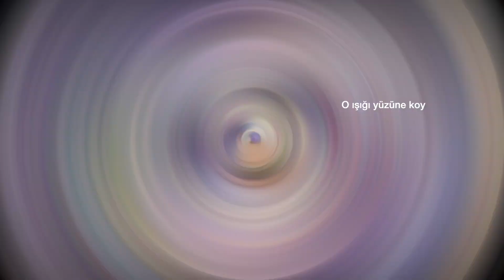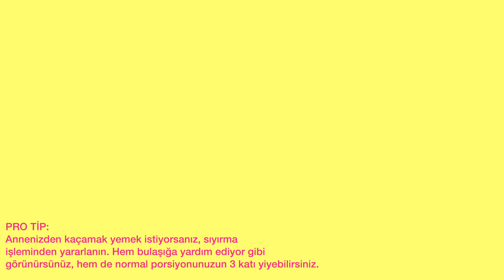MAGNOLIA BAKERY'NİN MEŞHUR MUZLU PUDİNGİ 🍌 ECEM, MAX, GEORGE & SEVİL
Videonun sonunda tarifin ekran görüntüsünü alabilirsiniz!

Magnolia Bakery Orijinal Muzlu Puding

Malzemeler:
- 400 gr konsantre süt*
- 1 1/2 bardak buz gibi su
- 1 paket hazır vanilyalı puding
- 3 bardak krema
- 4 bardak ince dilimlenmiş muz
- 1 paket Eti Cici Bebe

Yapılışı:
Bir tencerede konsantre sütü ve soğuk suyu karıştırın.
Puding karışımını ekleyin, orta ateşte puding kıvamına gelinceye dek devamlı karıştırın.
Buzlukta soğumaya bırakın.
Büyük bir kasede kremayı koyulaşana kadar karıştırın.
Soğuyan pudingi kremaya ekleyin, çırpın.
Pudingi yapacağınız büyük kaba sırasıyla; bir kat Eti Cici Bebe, bir kat muz, bir kat puding koyun.
Bu işlemi kap dolana kadar tekrar edin.
En son puding katının üzerini elinizle kırıntı yaptığınız Cici Bebeyle süsleyin.
Üstünü streç filmle kapayın, buz dolabında 4 saat bekletin. Gece boyu dinlenirse olay.

ÇILDIRARAK YİYİN VE BANA RESİM ATIN!!